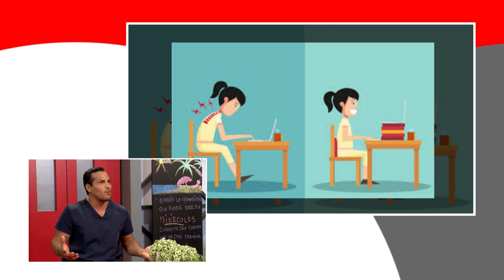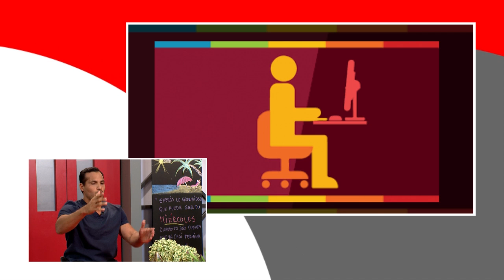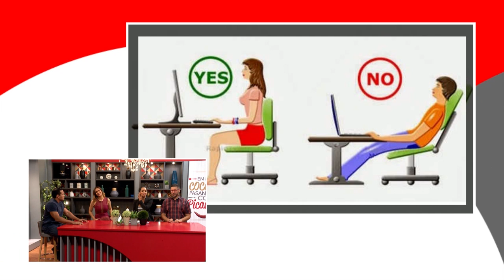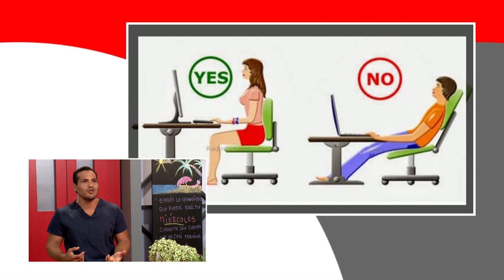Terapia ocupacional: Posturas correctas para hacer tareas en casa y en la escuela